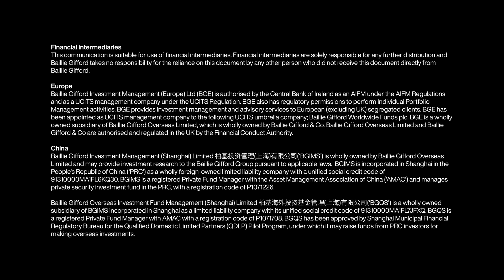Edinburgh Worldwide Investment Trust: PsiQuantum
Hear why quantum computing could be a superpower to rival AI, and how PsiQuantum is harnessing existing production methods to deploy this technology at scale. Capital at risk.